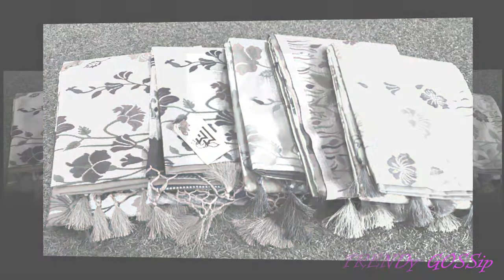Banarasi Jute Paithani Saree With Silver Buta || latest Raw Silk Silver Weaving Sarees Collections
Today we are going to see a latest banaras jute paithani saree with silver buta. The saree is a pure banaras silk fabric which a soft, smooth and have sharp pleats. The saree has unique colour combinations. The saree has made with two different colours as the saree body and border base colour. The saree body is made of floral with golden coloured jari pattern comes all over the saree body area. Then the border area is formed to the half of the saree. The bottom border starts with white base with multicolour floral pattern all around the border area. Then a floral pattern comes in the even series all over the area. This type of border is called a Banarasi border. The pallu is very grandly designed based on the designs of the border area which is very unique with white based as the same as the border line. The saree has an elegant pallu area in which all these designs in the border follows on it. The saree has an awesome running blouse pattern in which the saree colours are made from the body and border designs in it. This saree is very famous for the Banarasi border and designs. So if you want this saree please click the below link for further details.

samarth paithani sarees yeola maharashtra
kapse paithani yeola maharashtra
yeola semi paithani with price
vidhate paithani and silk sarees yeola maharashtra
yeola paithani in pune
kokane paithani & silk sarees yeola maharashtra
paithani sarees collection
types of paithani sarees
tathastu paithani sarees price
semi paithani sarees price
peshwai paithani sarees
soni paithani sarees yeola
yeola to pune
how to identify original paithani
brocade silk sarees wedding
chintamani colour shade
wholesale saree market in nashik
different types of paithani sarees
sarvaangi sarees nashik, maharashtra
paithani sarees with prices
semi paithani sarees images
muniya paithani
sanskruti silks bengaluru karnataka
sanskruti silks online shopping
paithani sarees
paithani dress
paithani saree blouse
marathi saree paithani
paithani saree wiki
paithani sarees pune
tathastu paithani sarees pune price
touch of class paithani sarees pune maharashtra
paithani sarees pune online
swamini paithani pune
tathastu designer sarees
tathastu new saree with price
swamini mastani paithani saree
swamini paithani price
paithani sarees price in yeola
colours of paithani sarees
peshwai pune
peshwai paithani sarees
paithani saree photo
saree shops in pune at laxmi road
red paithani
tathastu sarees surat
paithani sarees wholesale in yeola
kanchipuram silk sarees in pune
semi paithani sarees price range
lotus border paithani saree
peshwai paithani saree
paithani sarees wiki
paithani sarees manufacturers yeola
navlaee paithani product categories
best place to buy paithani sarees
new paithani sarees
paithani sarees colours
paithani sarees collection
paithani sarees yeola
peshwai paithani sarees
paithani saree photos
paithani sarees images with prices
marathi saree paithani
amazon paithani sale
paithani dress
chintamani colour paithani saree
wholesale paithani sarees
paithani saree wiki
paithani sarees shop in dadar
paithani sarees in bangalore
nagpure paithani mumbai maharashtra
only paithani facebook